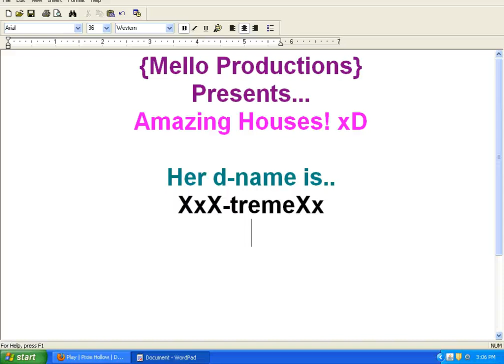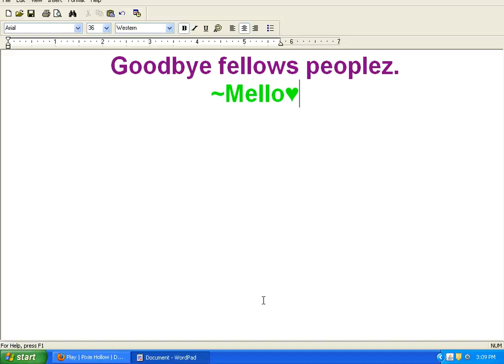Amazing house- Pixie Hollow :D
Amazing house,
Her d-name is XxX-tremeXx